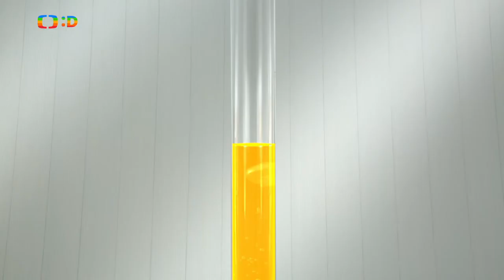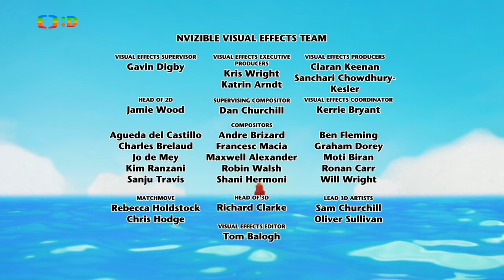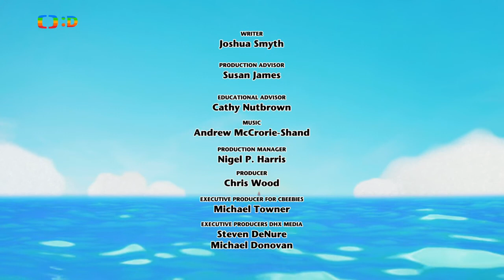Všetečkovi Více o slově venku